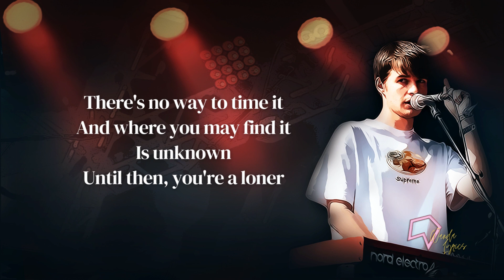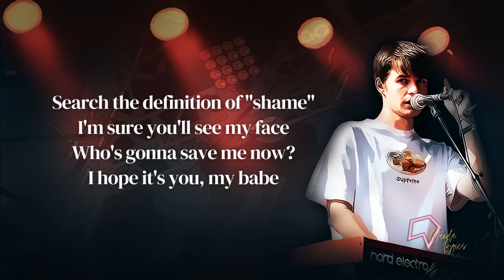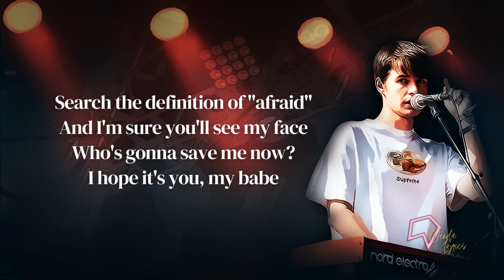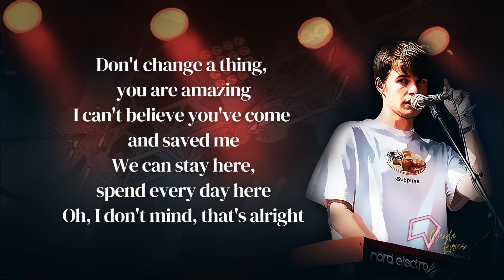Rex Orange County - AMAZING (Lyrics)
She's over (Over)
In the corner (Corner)
And you can't (You can't)
Ignore her (Ignore her)

[Verse 2]
To see it, I see it (Now, oh)

[Instrumental Break]

[Outro]
Yeah

Songwriters: Tim Van Berkestijn / Alexander O'connor